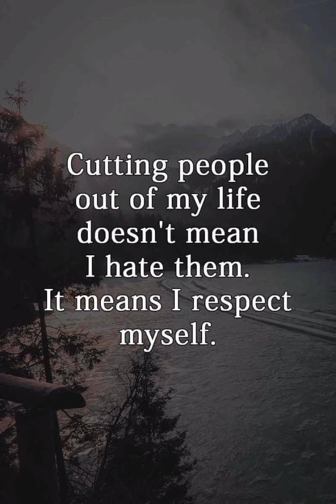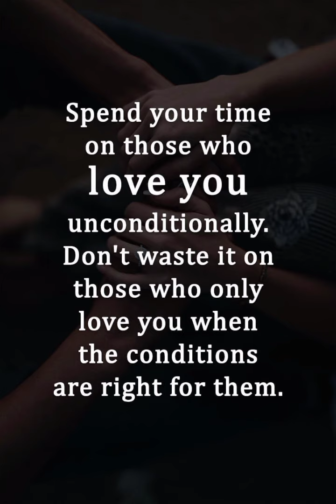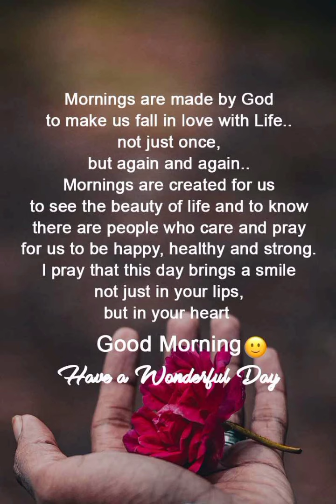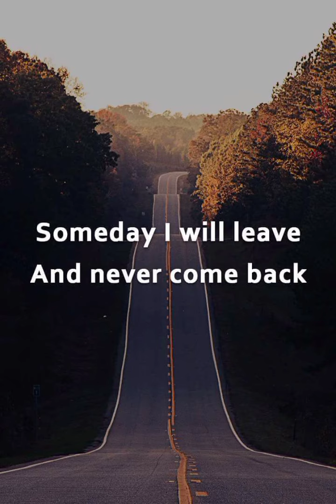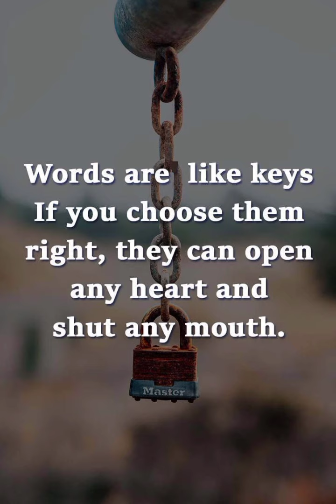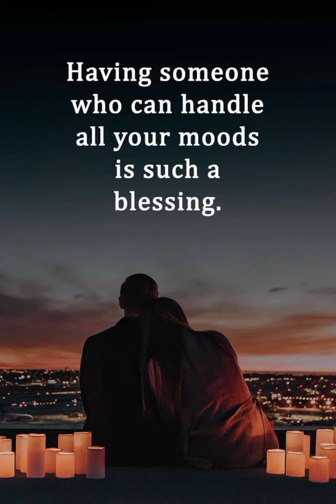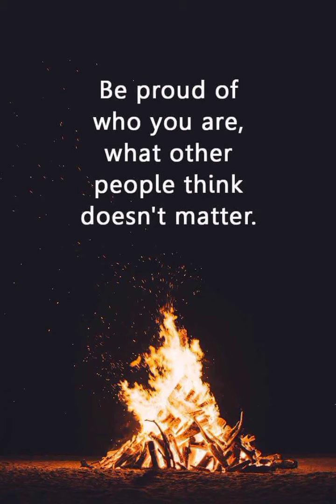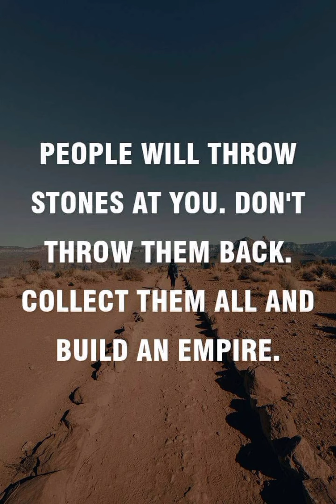CUTTING PEOPLE Out Of MY LIFE DIES NOT MEAN I HATE THEM. IT MEANS I RESPECT MYSELF...